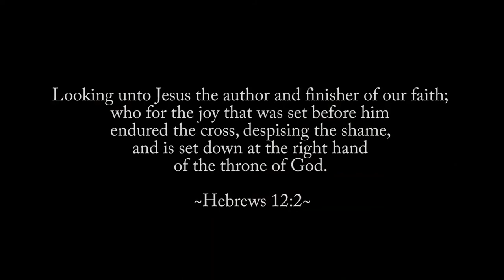Turn Your Eyes Upon Jesus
Turn Your Eyes Upon Jesus written by H. Lemmel